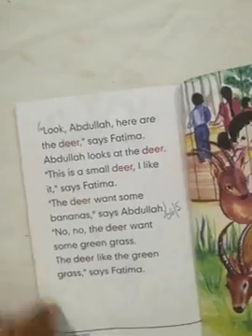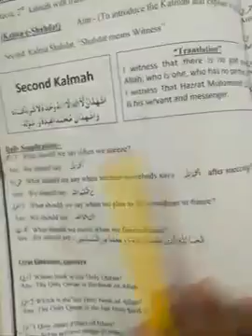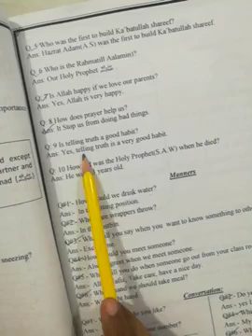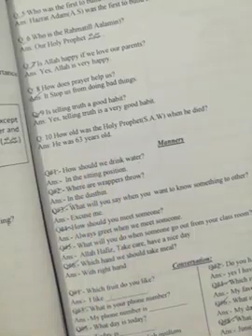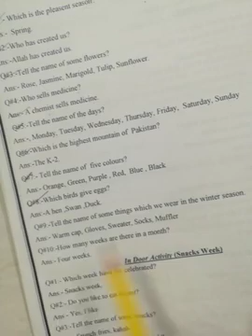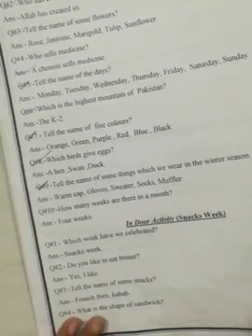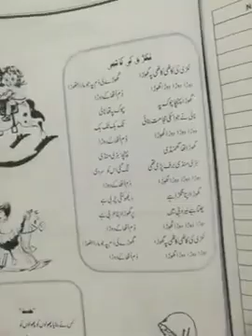7 May Class Junior L2